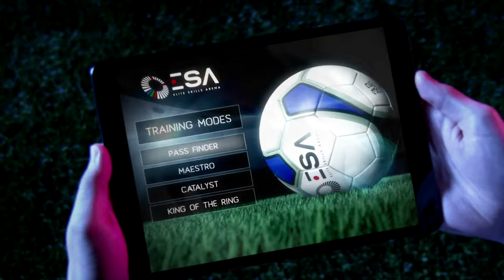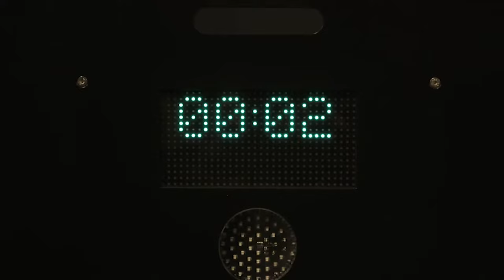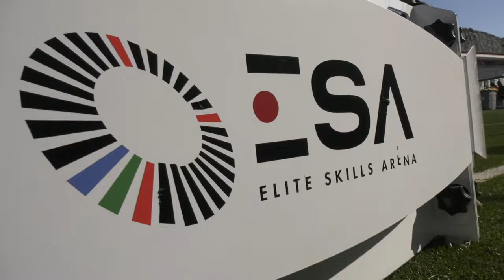Elite Skills Arena | Showreel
Welcome to Elite Skills Arena (ESA), manufacturers of revolutionary sports products and home of the esaICON. All of our products utilise state-of-the-art LED light and vibration technology, based around our mantra of Repetition - Accelerates - Performance.